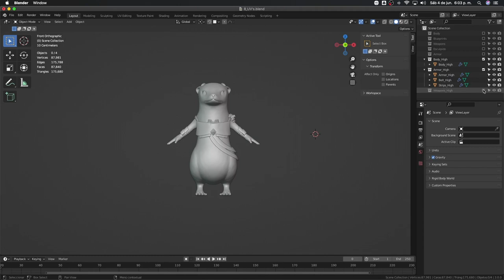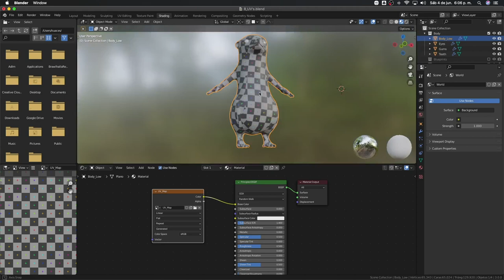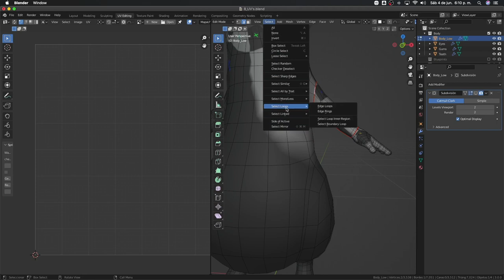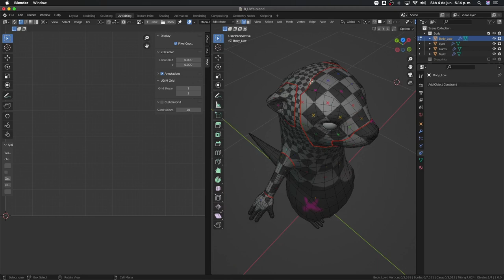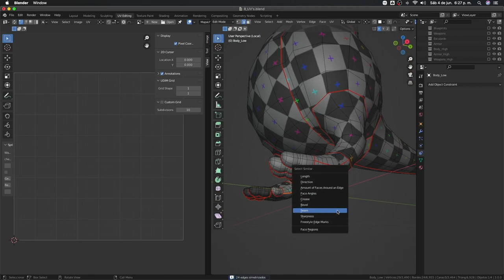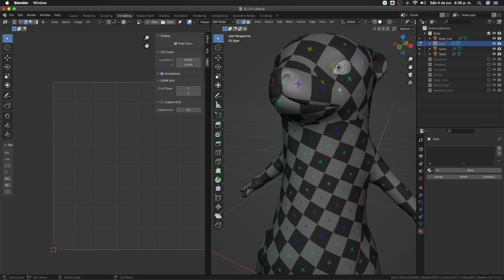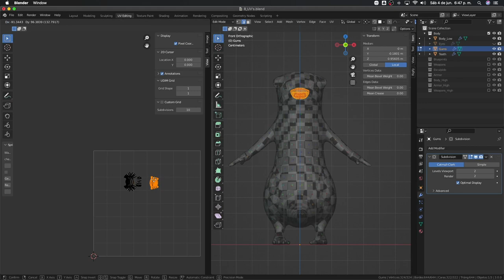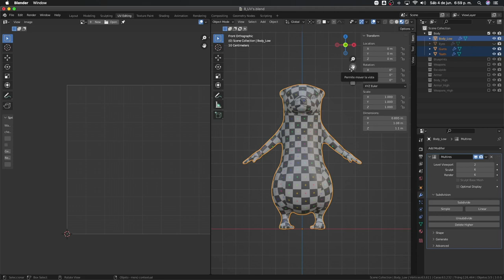10. Despliegue de UV's - Creación de personajes en Blender 3.0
Gracias a:
-Juan Vallejo